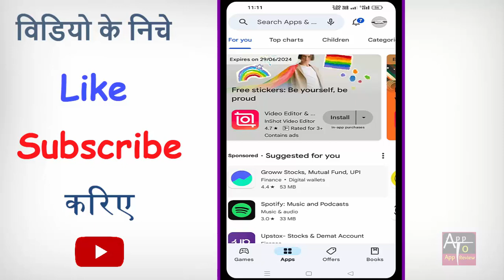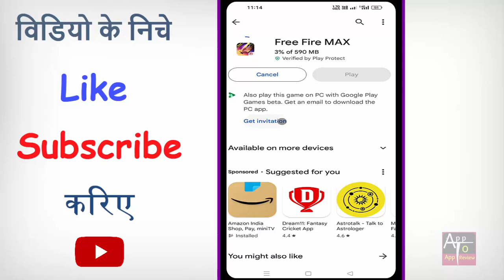Free Fire Ko Install Kaise Kare | Free Fire Download Karne Ka Tarika | How To Download Freefire 2024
hello dosto kya aap bhi apne free fire ko load karna chahte hain to phir ye video dekhte rahiye.